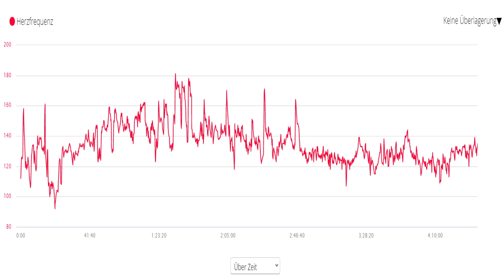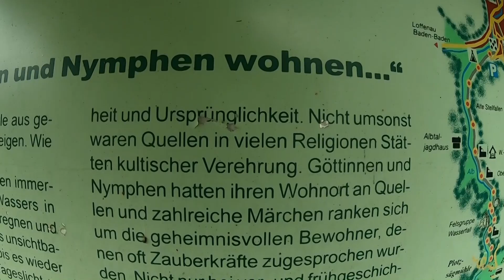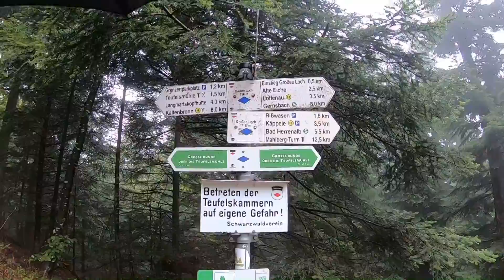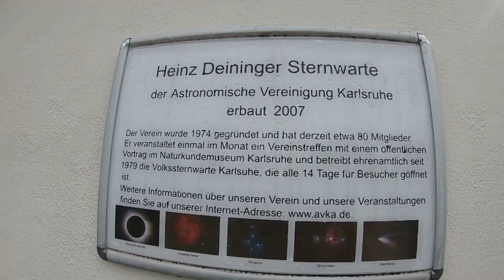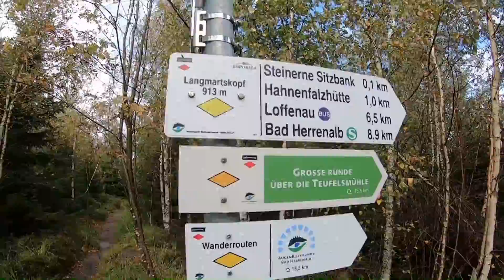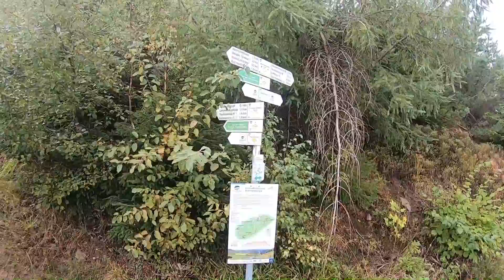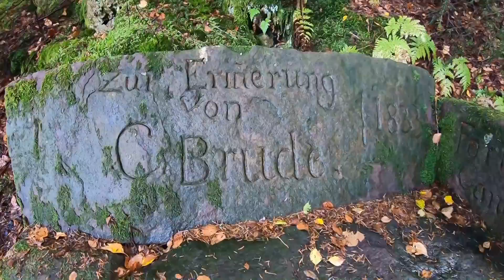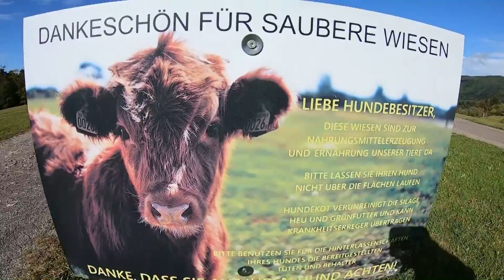Qualitätswanderweg "Große Runde über die Teufelsmühle" bei Bad Herrenalb 🌲🚶☀🔝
Schwarzwald: Beliebter Rundwanderweg

Im Herzen der Siebentäler Stadt Bad Herrenalb nahe des S-Bahnhofs, habe ich meine Tour durch den Ortskern Rtg. Torbogen zur Klosterstrasse gestartet.

Man folgt dabei den grünen Hinweisschildern "Große Runde über die Teufelsmühle", dazwischen dienen die Markierungsschilder mit der blauen und gelben Raute als Wegweiser.

Zunächst geht man auf dem Quellenerlebnispfad und folgt der blauen Raute auf dem Albtalweg. Dieser Forstweg führt uns zum Albtaljagdhaus, wo man rechts in Richtung Rißwasenhütte abbiegt.
Dort hält man sich an die Beschilderung „Einstieg Großes Loch“ bis zum Großen Loch. Von hier geht es stetig bergauf zur Teufelsmühle, die sich in einer Höhe von 900m befindet.
Bei schönem Wetter eröffnet sich dort der Blick bis in die Rheinebene und zu den Vogesen.

Nun geht man weiter in Richtung Steinerne Sitzbank und Hahnenfalzhütte. Dem Brudesweg folgend gelangt man über Axtloh zum Skiheim Talwiesenschänke. Hier angekommen wendet man sich nach links Richtung Talwiese und geht weiter bis zur Hirschwinkelhütte. Über den Schanzweg gelangt man zurück in die Kurstadt Bad Herrenalb.

Mit einer Länge von rund 17 km ist diese Tour ideal für anspruchsvolle Wanderer, die Wert auf naturbelassene Wege, eine abwechslungsreiche Landschaft und die Einbindung von Naturattraktionen legen.